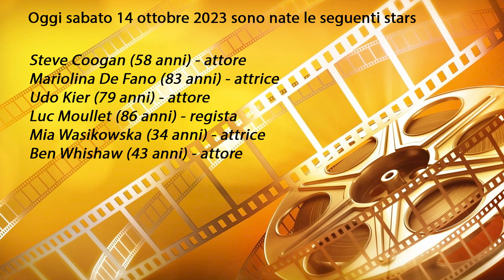Le stars nate oggi 14 ottobre 2023 sabato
Scopri quanti anni hanno le stars nate oggi: Steve Coogan Mariolina De Fano Udo Kier Luc Moullet Mia Wasikowska Ben Whishaw